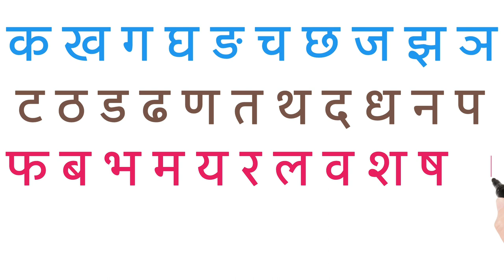K Kh G Gh English Me | Ka Kha Ga Gha English Me Kaise Likhe | K Kh G Gh In Hindi Song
Hello Friends.

हिन्दीवर्णमाला ||
Hindi Varnmala ||

हिंदी वर्णमालागीत
हिंदी स्वरब्यंजन
हिंदी बालगीत
बालगीत
hindi varnmala
हिंदी वर्णमाला
Hindi Varnmala
Nursery rhymes
Hindi varnmala,
Hindi alphabets,
Hindi vowels,
हिंदी स्वर,
हिंदी अक्षर,
swar,
varnmala sikhen,
nursery rhymes,
apple,
vovels,
hindi kids,